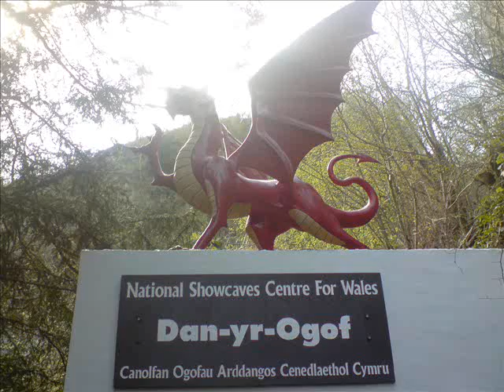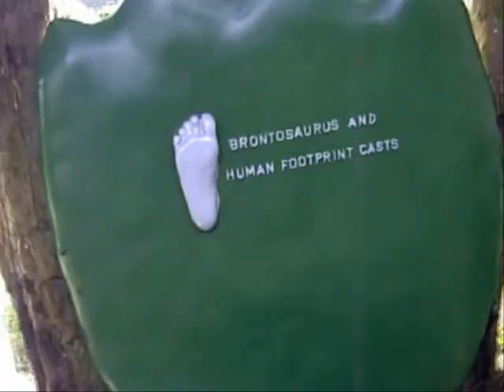Dan-Yr-Ogof Showcaves, Wales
Public access deep inside a Welsh mountain, Dan-Yr-Ogof, the largest cave system in Northern Europe (Google it for more info if this video floats your boat :-)